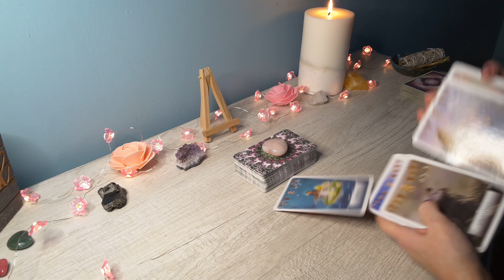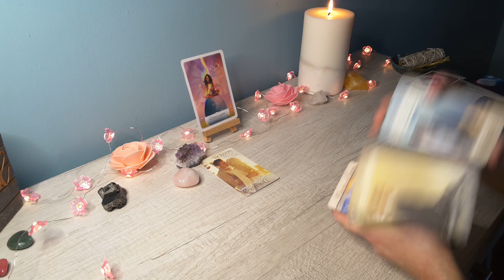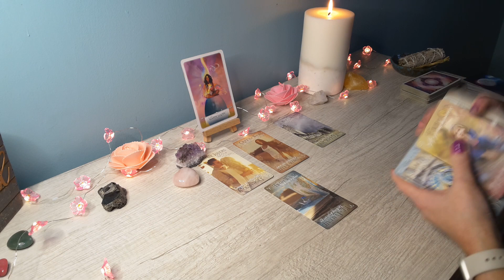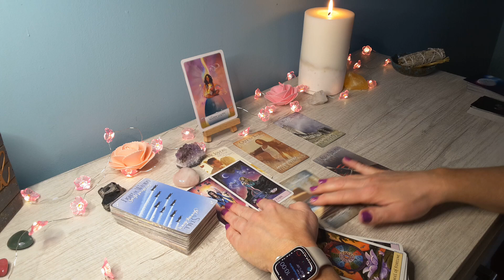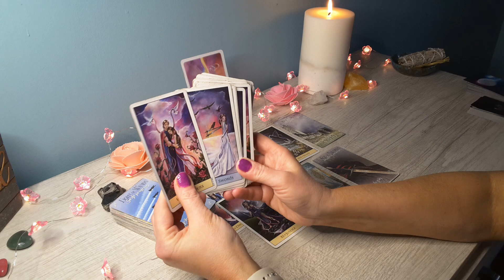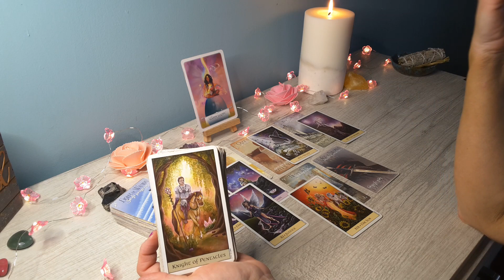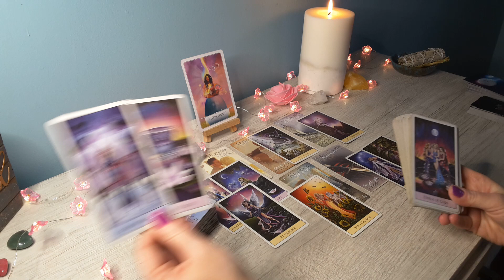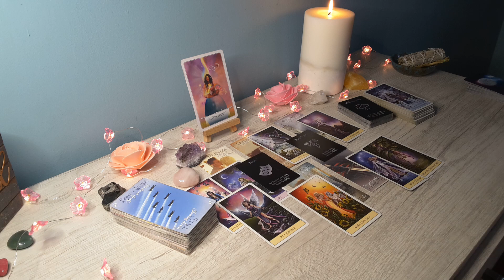LEO LOVE & ROMANCE; "Communication that brings clarity and healing; Leaves you both very happy"❤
Hi Leo, this is Sam, here is a Venus in Pisces Love Reading 2022! Leo Sun, Moon, Rising & Venus signs.

-Leo 3 Month Spring Reading; Career, Love, and Finance Reading 2022

LEO, LEO 2022, LEO today, LEO tarot reading, LEO tarot reading today, LEO yearly 2022 horoscope, LEO tarot April 2022,